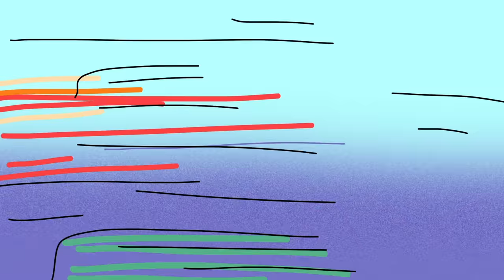OneyPlays Animated: Robotnik Freaking Kills Sonic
Funny rodent character gets stuck in a sticky mouse trap.